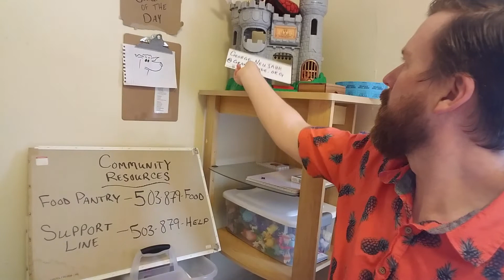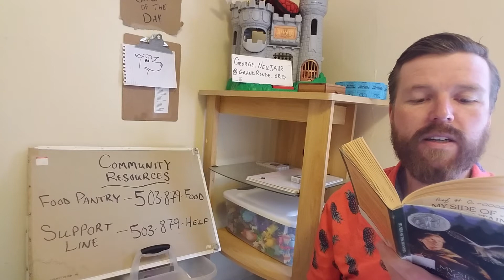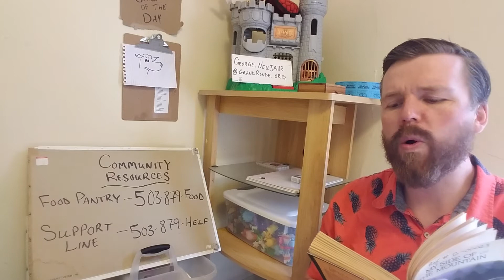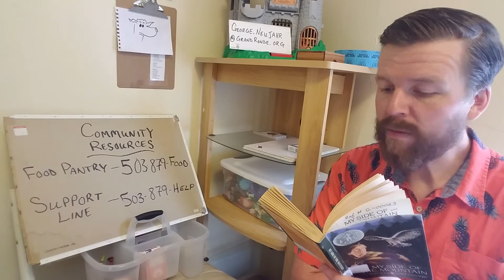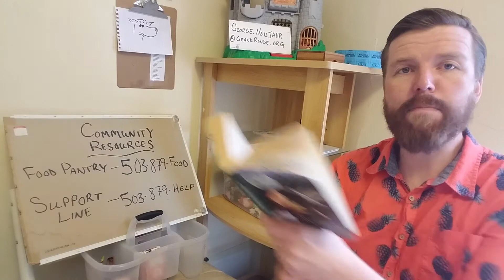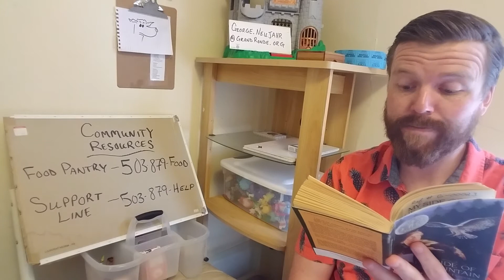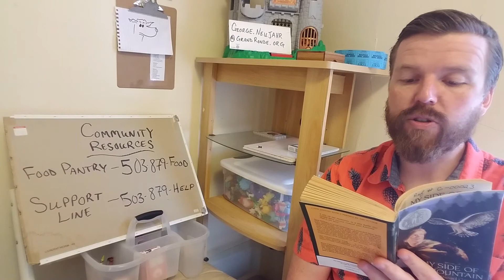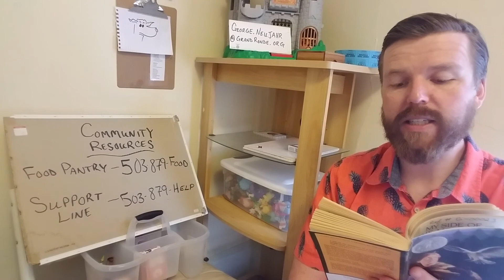Ch 2: My Side of the Mountain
Join us for today's book chapter.

by Jean Craighead George